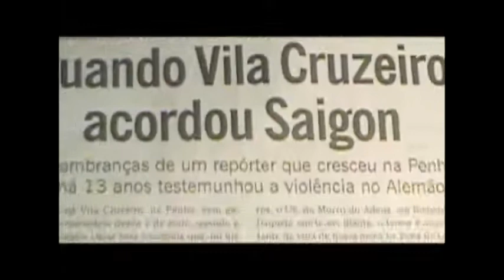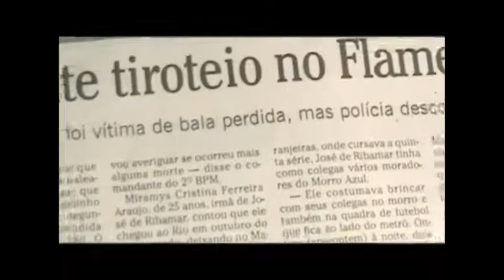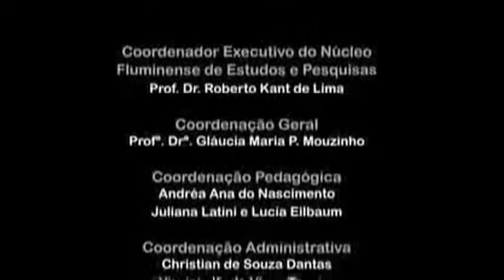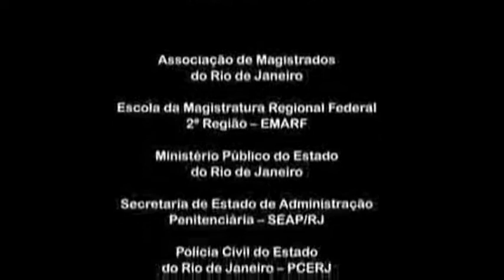Mercadoria política Michel Misse YouTube